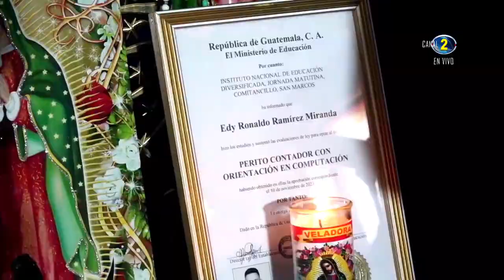Se ira para arriba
Tema: Se ira con el para arriba.
Video transmitido en vivo en Aldea Tuizacaja, Comitancillo, S,M.
Productor: Canal 2 Agua Tibia TV